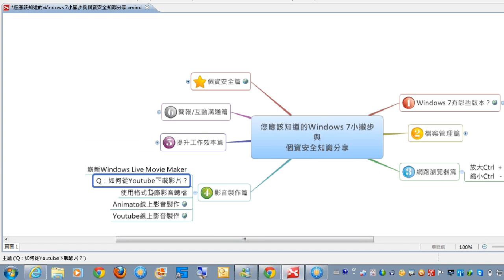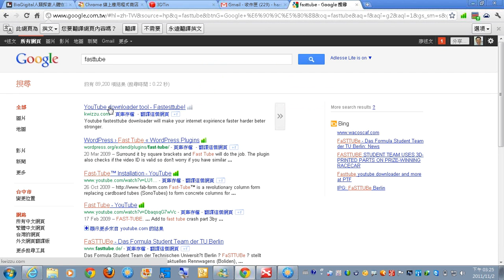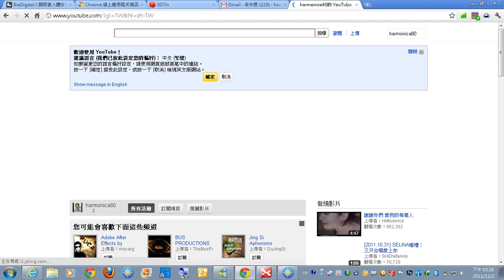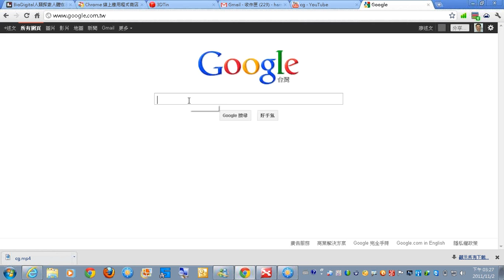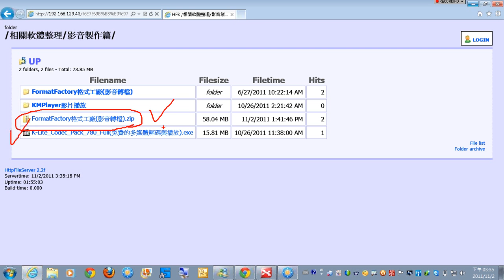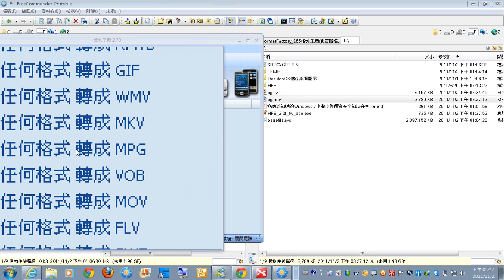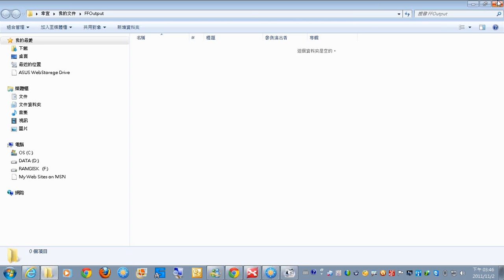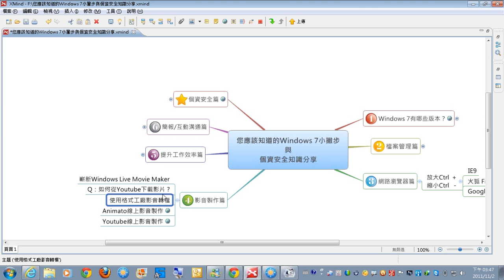05影音製作篇